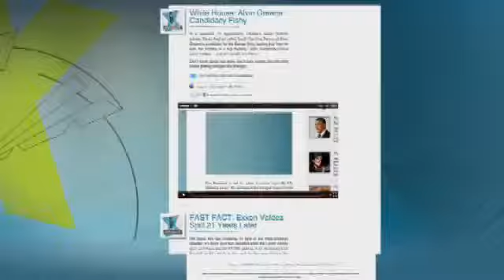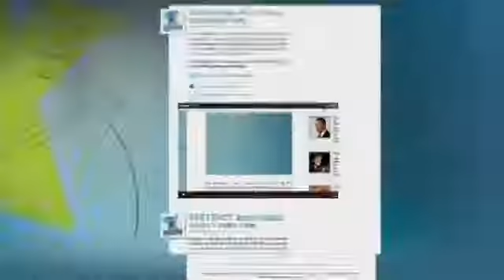Cooking Up a Fat Tuesday Feast